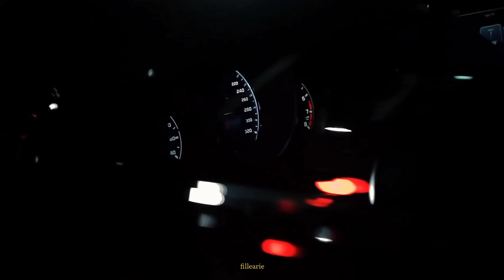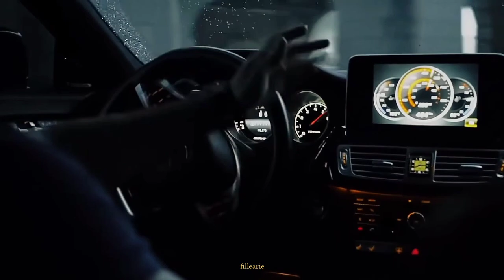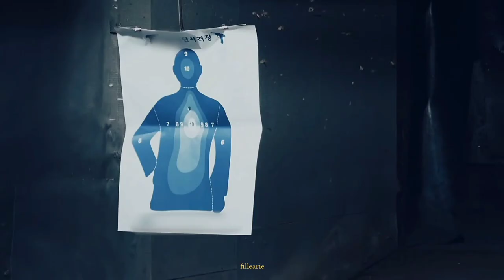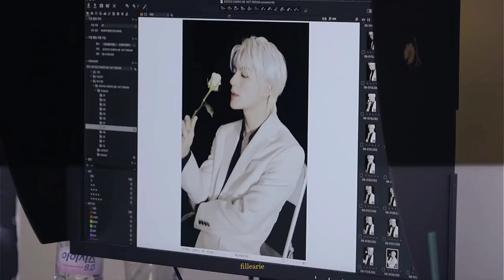[FMV] Jeno — Often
Often
Song by The Weeknd

Ooh yeah, ooh yeah, ooh yeah, ooh yeah, ooh yeah
Ooh yeah, ooh yeah, ooh yeah, ooh yeah

I usually love sleeping all alone
This time around bring your friend with you
But we ain't really gonna to sleep at all
You ain't gonna catch me with them sneak pictures, sneak pictures
In my city I'm a young God (God)
That pussy kill be so vicious (so vicious)
My God white, he in my pocket
He get me redder than the devil 'til I go nauseous

Asked me if I do this every day, I said, "Often"
Asked how many times she rode the wave, "Not so often"
Bitches down to do it either way, often
Baby I can make that pussy rain, often
Often, often, girl I do this often
Make that pussy pop and do it how I want it

In that thing, switch lane to lane, look like I spent a fortune
Awesome, hunnid plus, can't get this from the auction
Need a chick to ride my dick and back it up like parking
Show that pussy, work that pussy
Who that pussy, that's my pussy
Wet that pussy, stroke that pussy, ooh

I twist the weed
You on your phone texting your friend to come fuck
I wonder if it's the druggies with hoes or the millions of bucks
But, ask me if I do this everyday you know
I'm ballin', make 80K straight off the plane you know
Trade my grill in for the Bentley or the Range you know
I'm in the studio just tryna get some brains you know

She asked me if I do this every day, I said, "Often"
Baby I can make that pussy rain, often (baby, I can make that pussy rain)
Make that pussy pop and do it how I want it, often

Freakier than freaky, when she climax she make pee-pee
What you in this for? Another sucker for a whore
Never I, tailored by my new young Anna Wintour
Centerfold attraction, sexual compassion
Often memories are faded, these are everlastin'
Long eyelashes, palmin' her every asset
Often imitated because this life I live is lavish
Bud like a flower, Miami's new Eiffel Tower
Love in the dark to the beat of my heart
She came from the ghetto and now her closet is Neiman
Often the results of the women joinin' my team and dreamin'

Ooh, the sun's risin' up
The night's almost done
But I see your eyes
You wanna go again
Girl, I'll go again

Often